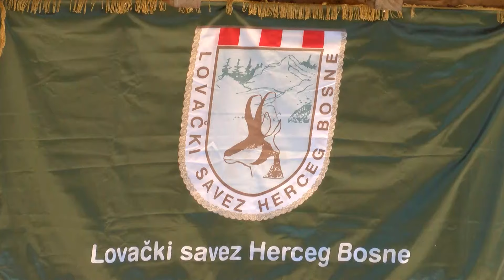NAŠA TV | 8. MEĐUNARODNO PRVENSTVO U LOVNOM STRELJAŠTVU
Novinarka: Suzana Bošnjak

Na streljani u Trebižatu pored Čapljine održano je osmo po redu Međunarodno prvenstvo u lovnom streljaštvu otvorenog tipa. U ekipnom dijelu natjecanja pobijedila je Lovačka udruga Jadran iz Neuma, dok je u pojedinačnom dijelu prvo mjesto osvojio Alen Franić, također iz Neuma.